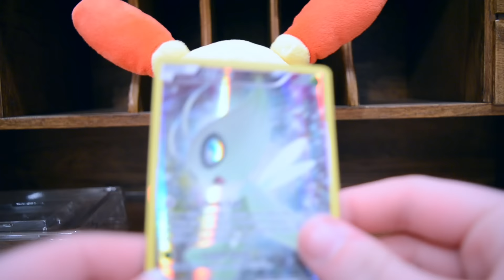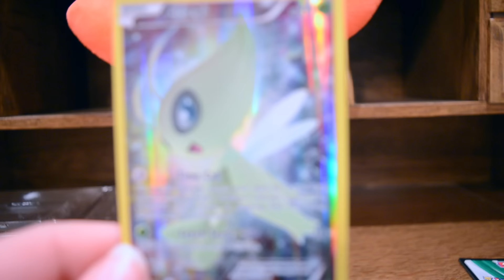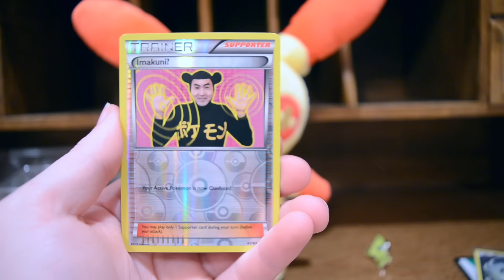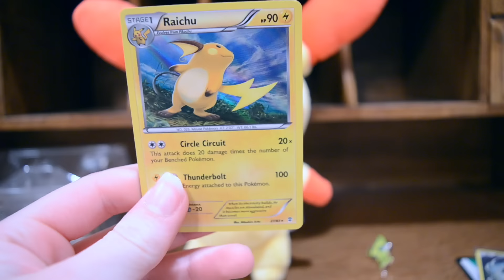Pokemon Cards- Opening up 2 Pokemon Generations Packs | Featuring GRANDMA!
Today we have a rather special opening for you all! We are opening up 2 Generations packs!  With a very special guest! Our Grandma! Hope you all enjoy the video!